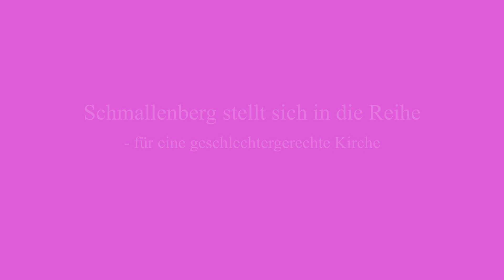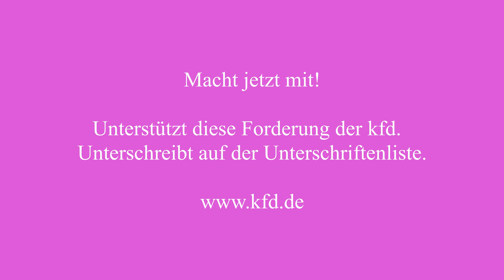Für eine geschlechtergerechte Kirche Menschenkette in Schmallenberg 20 9 2019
„Stellt euch in die Reihe – für eine geschlechtergerechte Kirche“. Diesem gemeinsamen Aufruf des kfd-Bezirksteams Schmallenberg-Eslohe und des kfd-Diözesanleitungsteam sind am Freitagnachmittag, 20. September mehr als 170 Frauen und auch Männer gefolgt. Aus Schmallenberg und Umgebung, aber auch aus Meschede, Menden, Hamm, Hagen, Bigge und Elspe kamen sie in die Sauerlandstadt, um mit Plakaten und Purpur-Kreuzen ihr Forderung nach dem Zugang von Frauen zu allen Ämtern in der Katholischen Kirche deutlich zu machen. Die Menschenkette zog sich vom Schützenplatz bis zur Kirche über Schmallenbergs Weststraße.